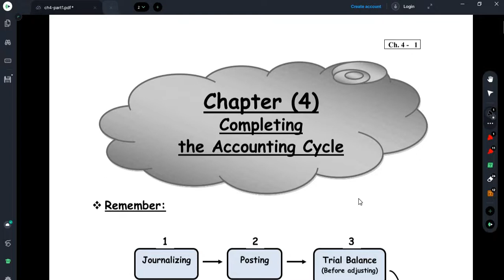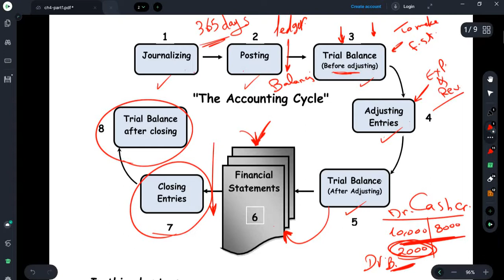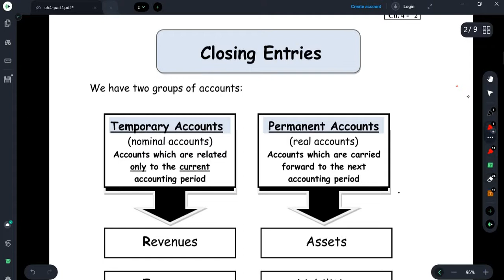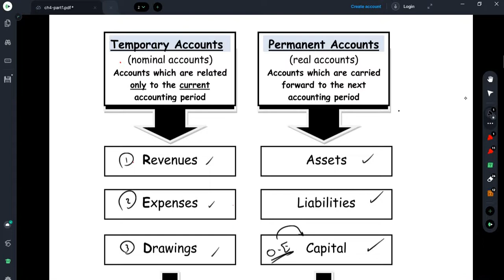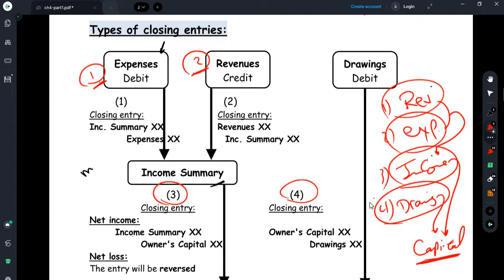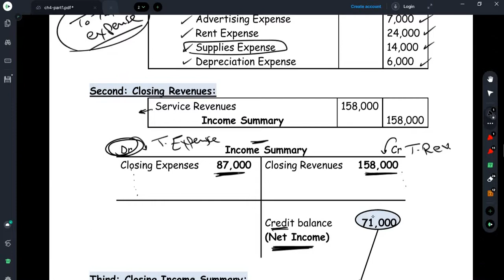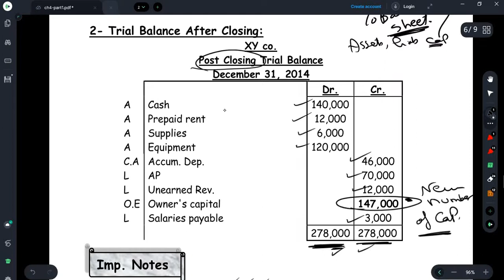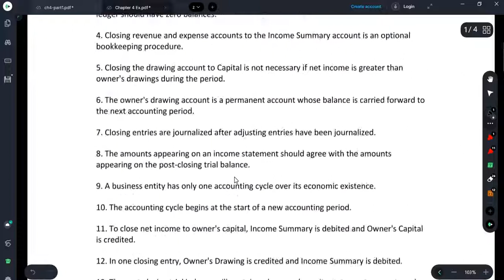Closng entries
Closing entries and post closing trail balance